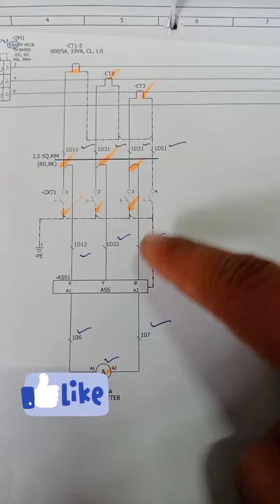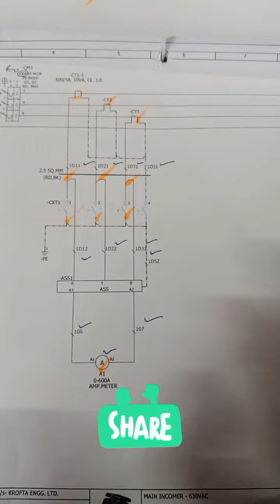Ammeter Wiring Drawing Kaise Read Karte Hain|| Full Details in Hindi